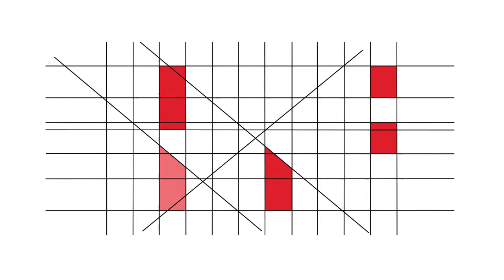RBE - 20 Anos - Testemunhos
Mercedes Pinto Balsemão (SIC Esperança)